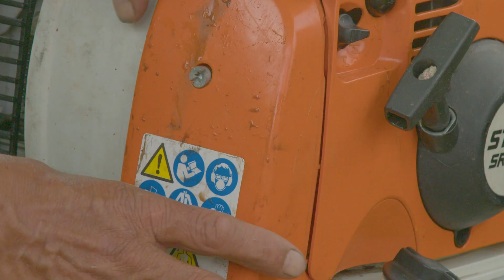Preparación de equipos STIHL y operario en el cultivo de café | STIHL Tu Aliado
Conoce los mejores accesorios.